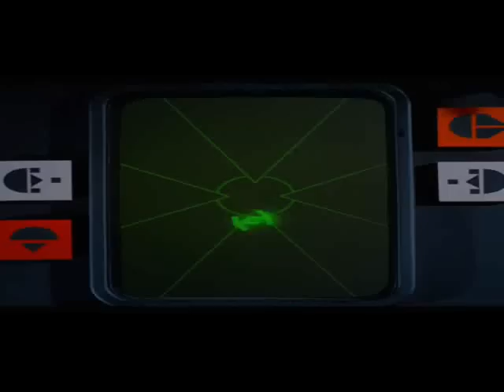Star Wars - Armageddon - Trailer Mash-Up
A FanMade Trailer Mix from the movies Star Wars - A New Hope and Armageddon.